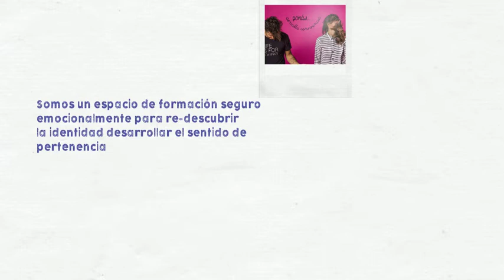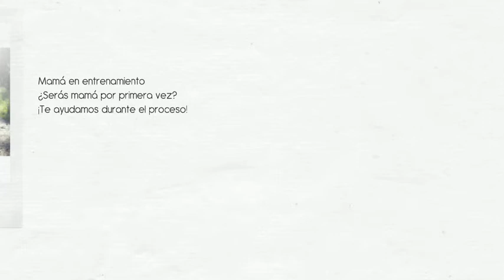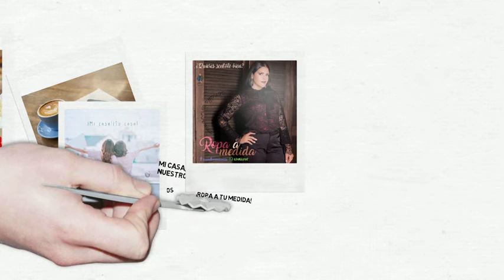¡Jonás es para tí!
Los diferentes beneficios que Jonás te ofrece están pensados especialmente para ti y tus necesidades, recuerda que estamos para ti!